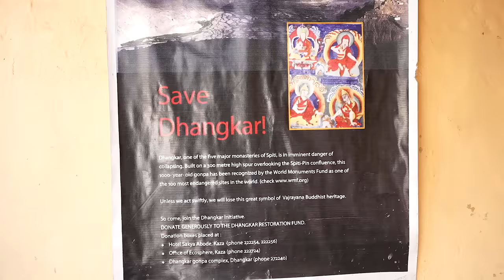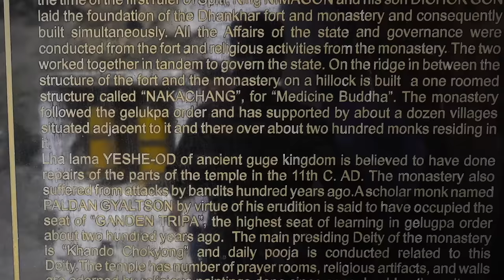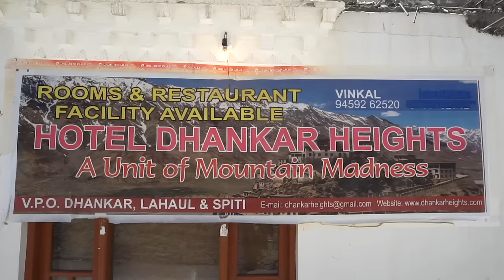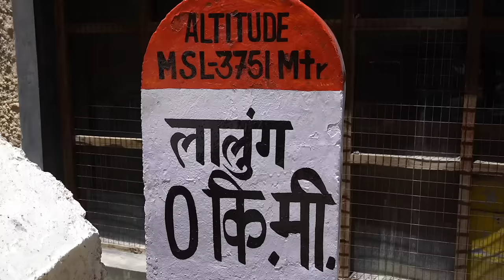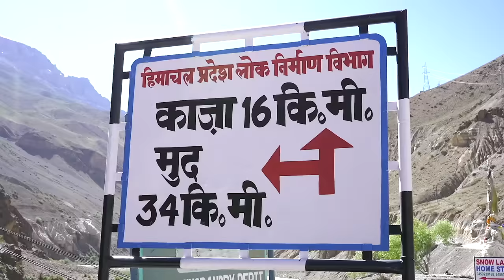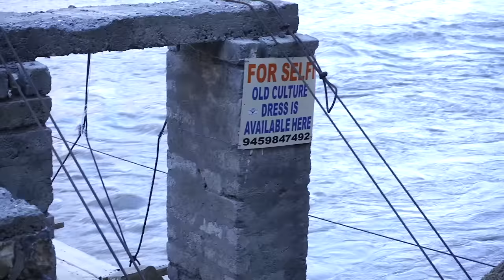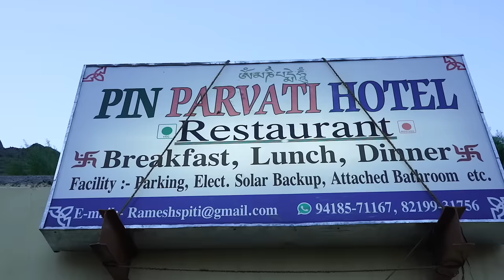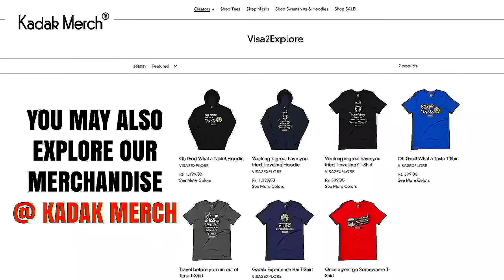EP 9 - Dhankar to Pin Valley | Dhankar monastery, | Pin Valley, Spiti Tour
This is a 15 episode series of Spiti tours, We started this tour on 22ndJune 2021 from Shimla and went via Kinnaur and Spiti to Manali. During this journey we covered many popular destinations of Spiti valley and some unexplored beautiful destinations.

Below are the places which we have covered on our 7th day of the Spiti Tour, Hope you will enjoy this episode. Date of Journey - 1st July 2021.

Dhankar Monastery - Built on a cliff, one of the oldest monasteries in Spiti valley,
No mobile network of any operators, sometimes you are on the roof of any home in the village, you might get a BSNL network, that goes. Jio is working on building a tower there.

Hotel Dhankar Heights - We visited the nearby hotel to the monastery, Room rate is  Rs 1500 double occupancy

Lalung Monastery - This is part of Dhankar monastery, located at a distance, we did darshan of Guru Padmasambhava along with many deities.

8 km from Lalung - We stopped at a bridge built across Lingti River, where we saw a beautiful waterfall at Lingti Village.

Dolma Dhaba - Our driver told us from Lalung to Pin Valley, you have only one food eatery where we stopped) We had maggie there. I spoke to the owner, she told me that they generally don’t open this Dhaba on regular basis. Most of the time they are in their fields.

Mud Village - We stayed at Pin Parvati Hotel - Ph. 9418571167, 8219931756. He cooked us below items

Local Pizza made of wheat Base & Stuffing of Tomato, Capsicum, Onion with cheese.
 Shunali - Uniqe Sweet dish which is made of wheat with garlic.

There is only 1 Himachal Roadways bus operates  Kaza to Mud Village - 50 km. Evening 4 pm from Kaza which reaches at 6 pm in Mud village. This same bus goes back to Kaza in morning at 6 am.

Thanks

Harish Bali